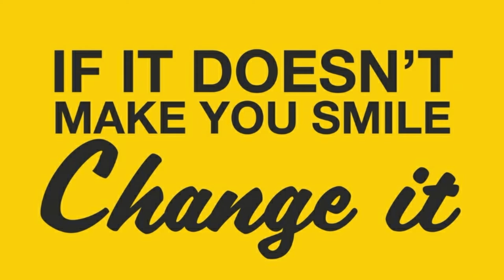Move. From your safe zone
why am i sad that my ex is dating,
why am i sad to move out,
why am i sad to be alone,
why am i sad to go back to school,
why am i sad when i'm alone,
why am i sad when i have no reason to be,
why am i sad when everything is good,
why am i sad when i should be happy,
why am i sad when i broke up with her,
why am i sad when my girlfriend leaves,
why am i sad when alone,
why am i sad when nothing is wrong,
why do you sad,
why am i sad 24/7,
it's 3am why so sad,
sad song 3am,
sad playlist 3am,
sadhguru 3am,
sad at 3am,
sadhguru 4am
Why am i not smiling anymore
why am i feeling this way tarot,
why am i feeling depressed,
why am i feeling dizzy,
why am i feeling light headed,
why am i feeling nauseous,
why am i feeling like this,
why am i feeling empty,
why am i feeling down,
why am i feeling anxious,
why am i feeling anxious for no reason,
why am i feeling angry for no reason,
why am i feeling alone,
why am i feeling anxious tarot,
why am i feeling antsy,
why am i feeling anxious about my relationship,
why am i always feeling tired,
pick a card why am i feeling this way,
why am i feeling bench press in my shoulders,